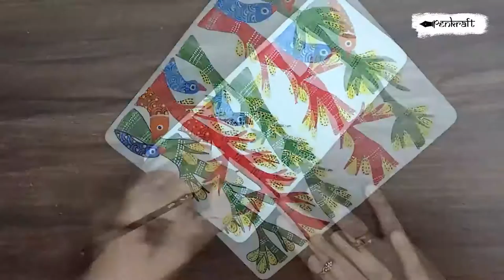Learn Gond Art on Passport Cover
Penkraft's ready-to-use Gond Art on Passport Cover  D-I-Y Kit provides you all the necessary material to undertake this-
-Passport Cover
-Acrylic Colours
-Brush

DIY kits also available for Alcohol Ink, Madhubani Painting, Gond Art, Dot Mandala, Resin Art, Pen Mandala, Lippan Art, Decoupage, Fluid Art along with their video tutorials!